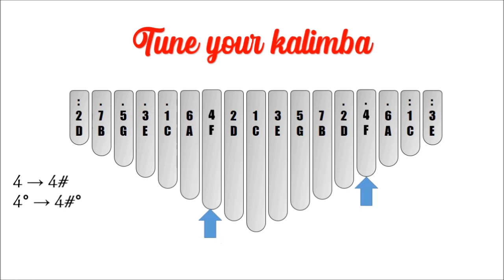Runaway (The Corrs) - EASY kalimba tutorial cover